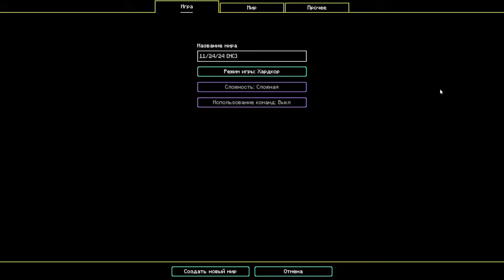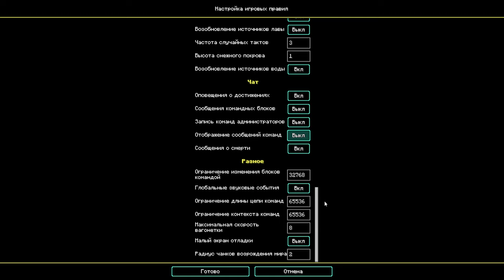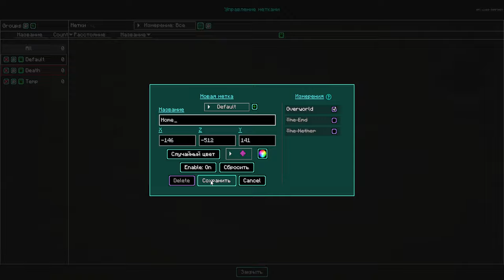MC 1.21.3 [HARDCORE]:CUSTOM MODPACK [FABRIC] AND AMPLIFIED MC WORLD [PART 1]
🎮PLAY TOGGETHER 🎮
-Steam: rmvz71
-EpicGames: RMVZ27